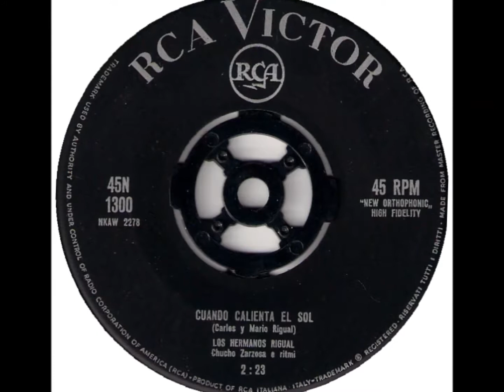Cuando Calienta El Sol - Los Hermanos Rigual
C.& M.Rigual 1962